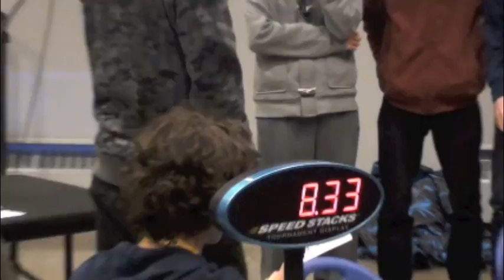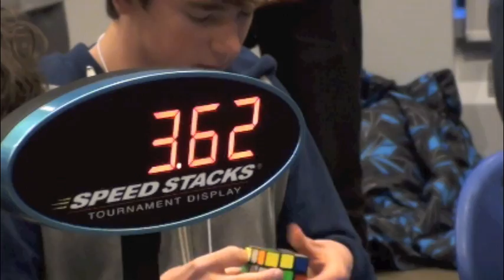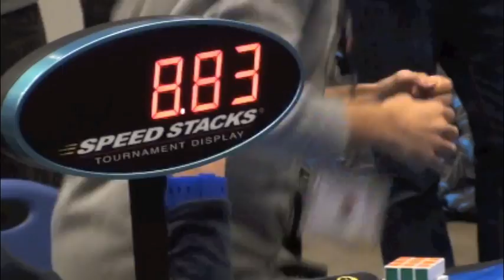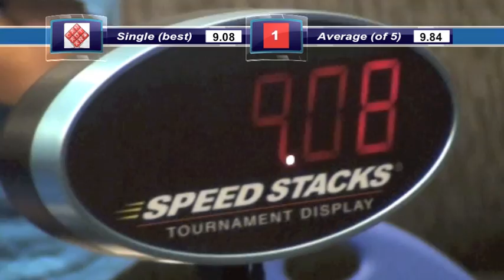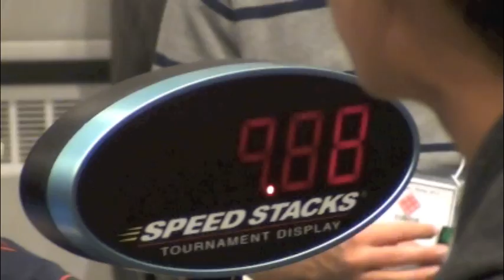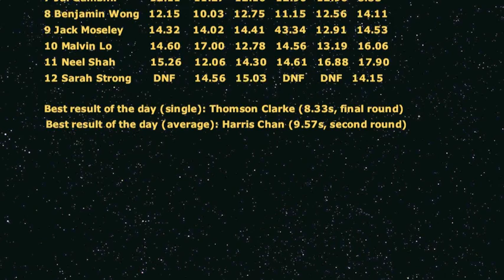Toronto Open Winter 2012, 3x3 Final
The final round from the speedcubing competition Toronto Open Winter 2012.

(it's an updated version with fixing couple typos)